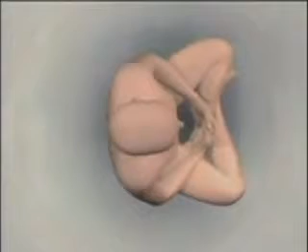4/5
WE ARE NOT HUMAN BEINGS HAVING SPIRITUAL EXPERIENCE..

WE ARE SPIRITUAL BEINGS HAVING HUMAN EXPERIENCES